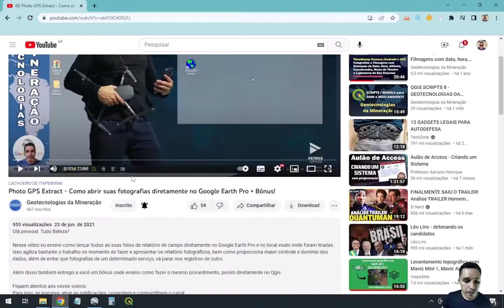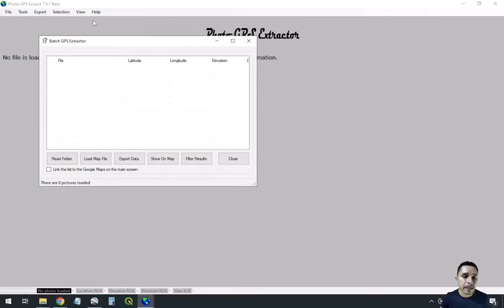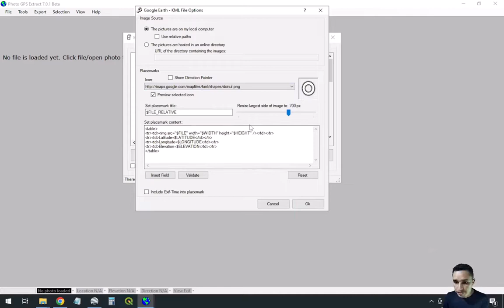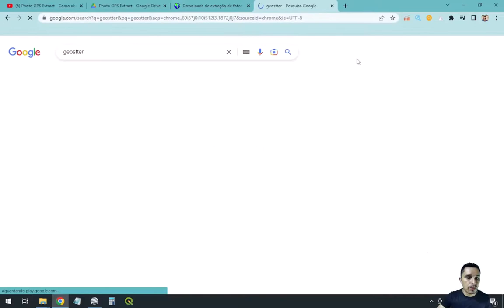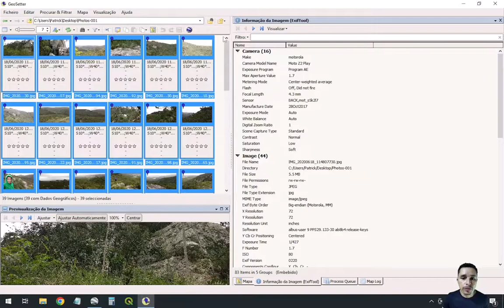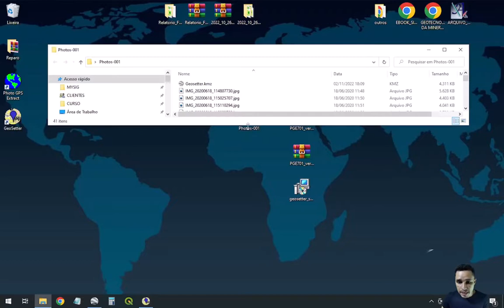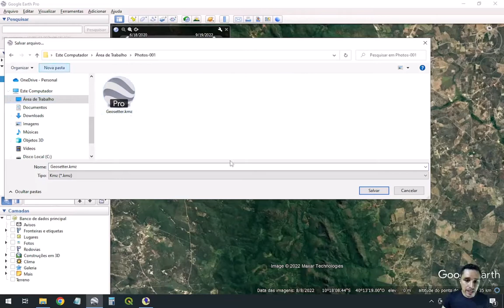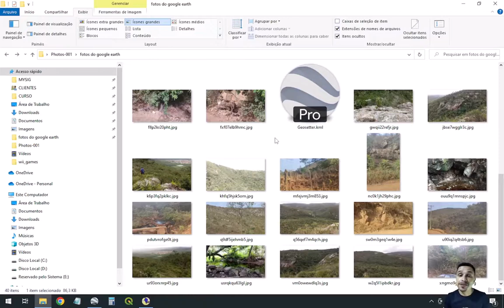Abrindo Fotografias no Google Earth Pro Com o Photo GPS Extractor (Atualizado) e Geosetter + Bonus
Essa é uma atualização de outro vídeo aqui do canal adicionando outras opções e uma dica bônus no final.

Acontece que o desenvolvedor do Photo GPS Extract descontinuou o Software devido algumas incompatibilidades com a Microsoft e Google, o que levou a retirada do instalador do programa.

Mesmo assim, a funcionalidade que utilizamos nesse programa continua funcionando conforme nossos interesses, então estou disponibilizando uma cópia de backup para instalação desses software descontinuado.

Além disso, eu mostro mais um Software Gratuito que é mais uma alternativa para trabalhar em suas fotos e abri-las no Google Earth Pro.

E por fim, uma dica bônus que deixei no final do vídeo que, com toda certeza, vocês irão precisar.

Abraços pessoal.

SUMÁRIO DO VÍDEO:
00:00 | Introdução
01:15 | O que aconteceu com o Photo GPS Extract (atualização)
03:00 | Download e Instalação do Photo GPS Extract
04:09 | Nova forma de utilizar o Photo GPS Extract
07:34 | Abrindo KML das fotografias criada no Photo GPS Extract
08:14 | Detalhe IMPORTANTE sobre KML e FOTOGRAFIAS (Respondendo Dúvidas de Inscritos)
10:21 | O Software Geosetter - Download e Instalação
11:32 | Utilizando o Geosetter para salvar fotos no Google Earth Pro
14:02 | Explicando a diferença entre salvar fotografias em KML e KMZ
16:06 | Abrindo o KMZ de Fotografias criado pelo Geosetter
16:54 | Vantagens do Geosetter
18:19 | Extrair as fotografias de dentro do KMZ e salvar em JPG
21:38 | Considerações finais e conclusões